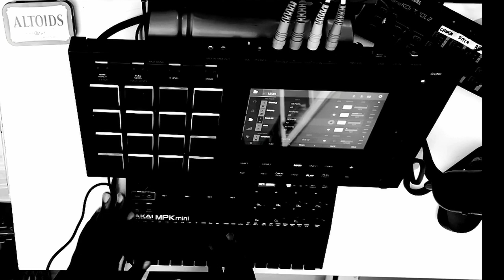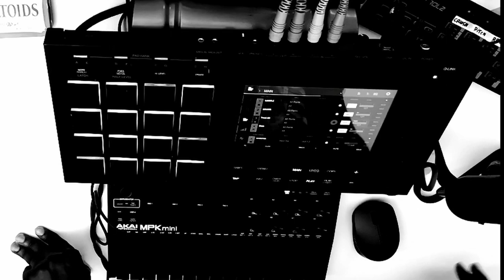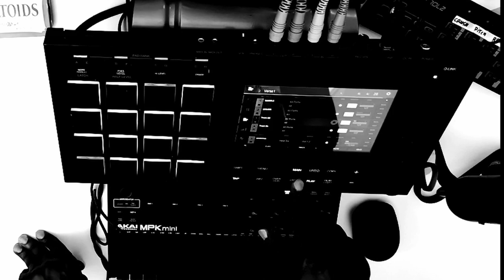AKAI MPC TOUCH/STUDIO/LIVE/ONE/X BEATMAKING - FLIP THAT SAMPLE TUESDAY 3 ✖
RIP DMX

🎛 ZOOM MS50G:

🎹 AKAI MPK Mini 3

🎹🎹 ALESIS Melody 61

🥁 AKAI MPC Touch

🎤FIFINE K678

🏆 TubeBuddy - TubeBuddy helps you to manage, optimize, and grow your channel.